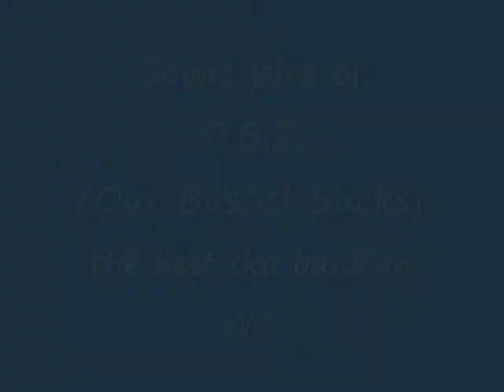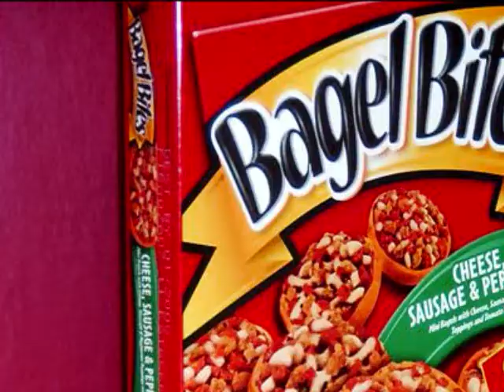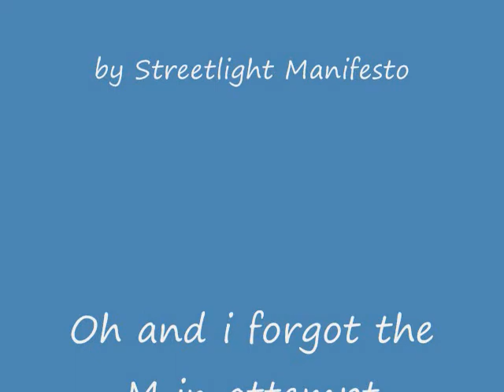O.B.S. open mic and practice pics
This is just some pictures and videos of us at open mic night and practice and just stuff...i didn't have alot of pics/ vids to work with so don't get pissed

Hopefully i will get the videos of our first preformance soon along with some more pics

Song: "Everything Went Numb"- Streetlight Manifesto

More coming sooon